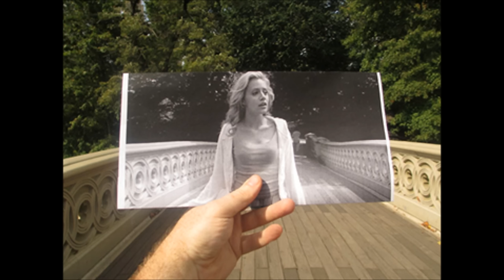Ray Mercer - Makes Me Wonder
Video By Ray Mercer